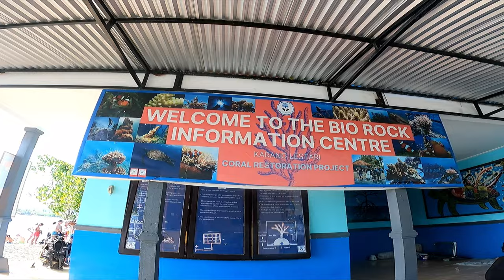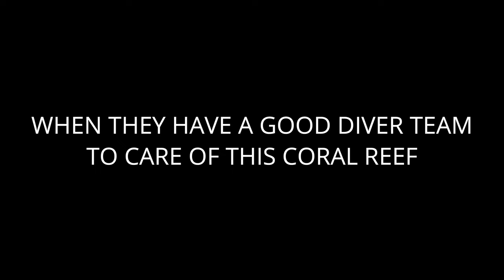balidiving - When I m enjoy diving at Bio Rock Pemuteran Village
When I m enjoy diving at Bio Rock Pemuteran Village

One of the best places for diving in West Bali, where the coral here is healthy & view  was awesome